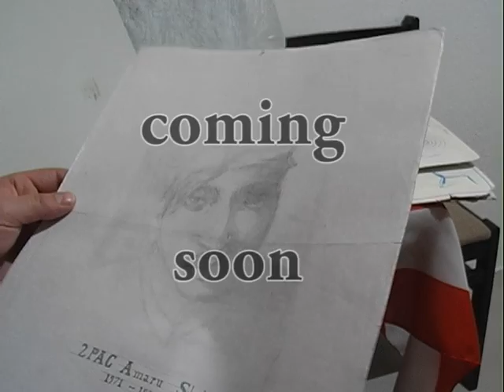film dokumentar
dokumentar